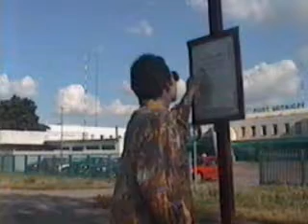Zwiastun DFP Sezon Pierwszy!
A otóż zwiastun DFF z pierwszego sezonu produkcji poniewierających!
A w sezonie takie hity jak:
- Turrbo-Cacek łowca narządów
- Axotox
- Czyta pan?
- Solanka
- Biosterydon (Po nim wogóle się nie umiera!)
- Piosenka
oraz wiele innych dzieł.